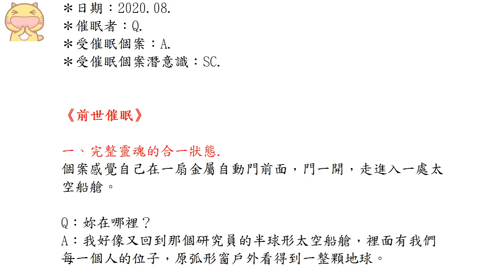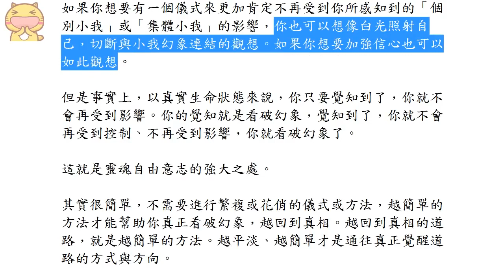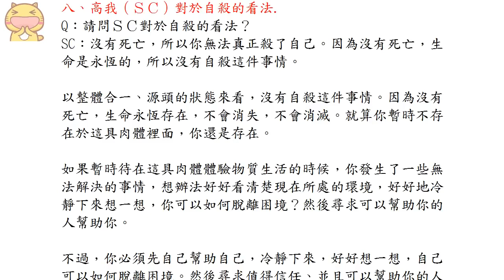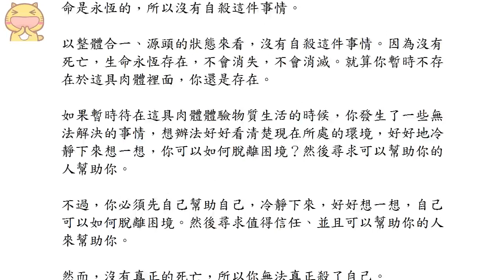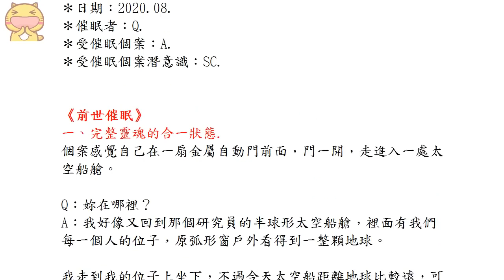【QHHT催眠案例】人類輪迴循環系統研究員（五）；關於 集體意識幻象場、繼續突破幻象，直到生命最後一刻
😸【QHHT催眠案例】地球人類輪迴循環系統研究員(一～七)（任意門）💕